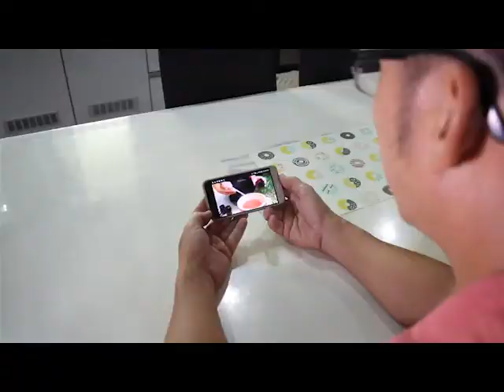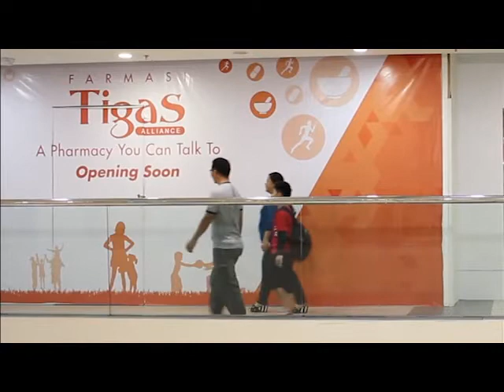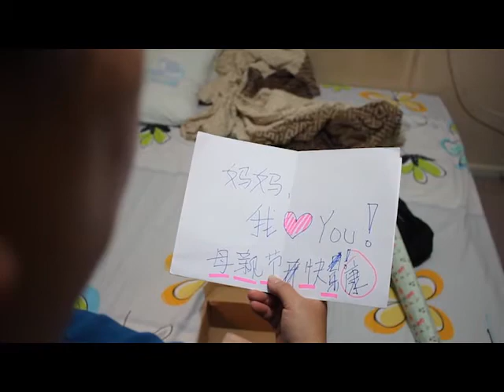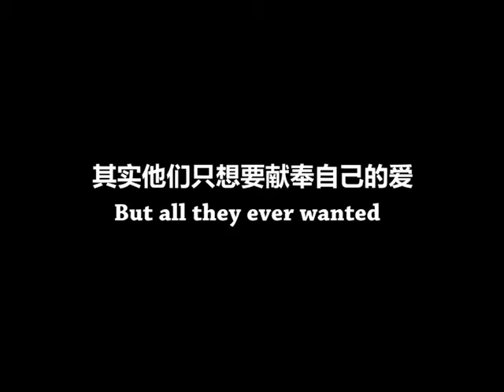Know My Heart 星星知我心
Sabah Hakka short movie.